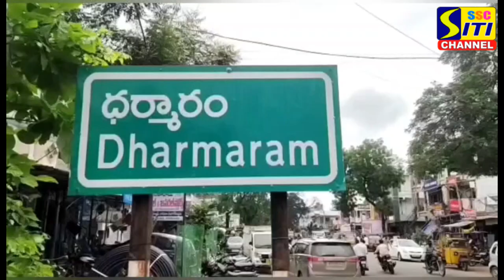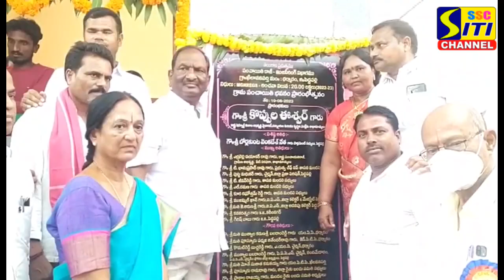రైతుల రుణమాఫీ చేయడం బీజేపి నాయకులకు ఇష్టం లేదు...